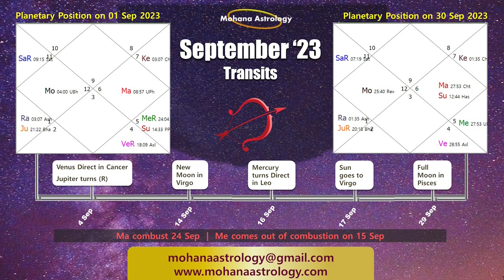Sagittarius September 2023 | Dhanu September 2023 | Mohana Astrology